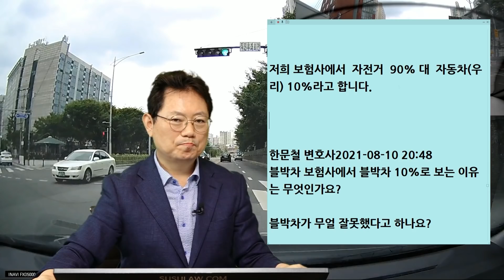12560회. 사거리 교차로 통과하던 중, 반대편 직진하는 차들 사이에서 자전거가 갑자기 비보호 좌회전을 하며 블박차 앞으로 달려와 충돌한 사고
b16532, 210811 (수) 오전 생방송,

교차로에서 직진 하는데, 반대편 1차로에서 신호위반으로 좌회전 하는 자전거가 블박차를 추돌한 사고.

직진 신호에서 신호위반 자전거와 직진 신호 차량과 사고

저희 보험사에서  자전거  90% 대  자동차(우리) 10%라고 합니다.

한문철 변호사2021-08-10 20:48
블박차 보험사에서 블박차 10%로 보는 이유는 무엇인가요?

블박차가 무얼 잘못했다고 하나요?

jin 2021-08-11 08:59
자전거란 이유만으로 10%로 보고 있습니다.

* 투표

1. 자전거 100% 잘못 (100%)

2. 상대가 자전거이기에 블박차도 조금은 잘못

- 상대가 자전거라는 이유만으로 블박차에게 10% 과실을 잡는 것은 말이 안 됩니다.